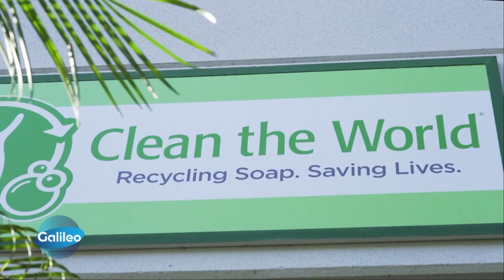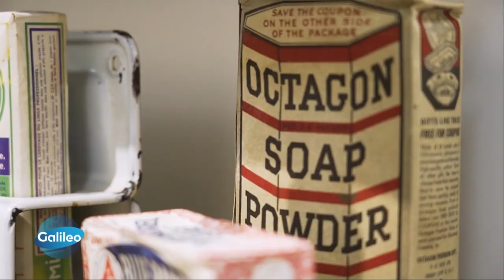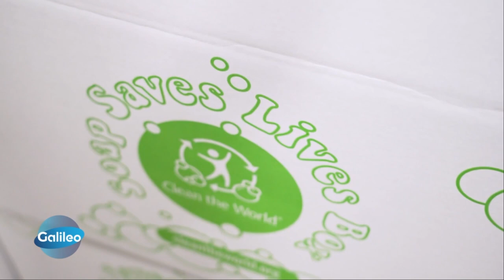Galileo TV - Clean the World Green Hero Series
The popular ProSieben German TV Show Galileo visited Clean the World to film their soap and plastic amenities recycling process and how new soap bars are distributed to communities in need worldwide via The WASH Foundation. The show also features Hilton Grand Vacations, one of Clean the World Global Hospitality Recycling Program first partners.